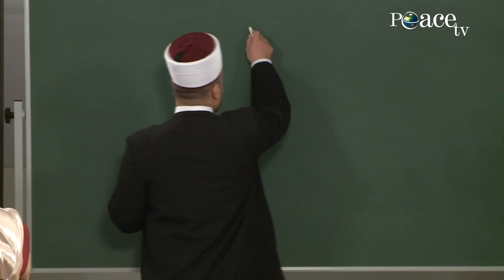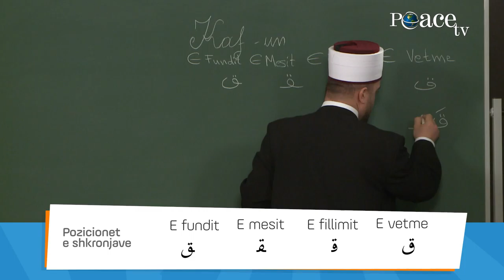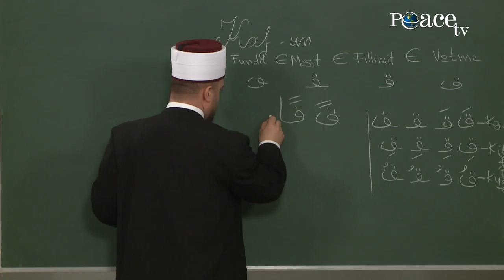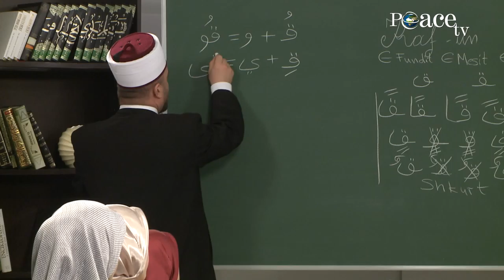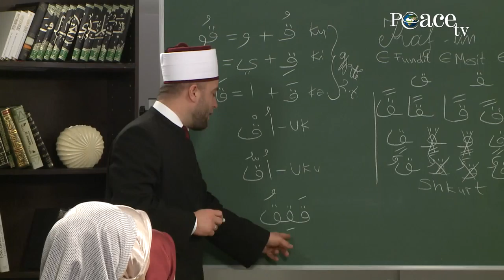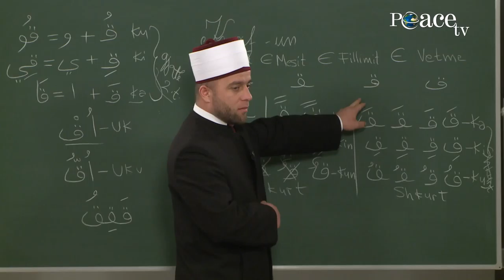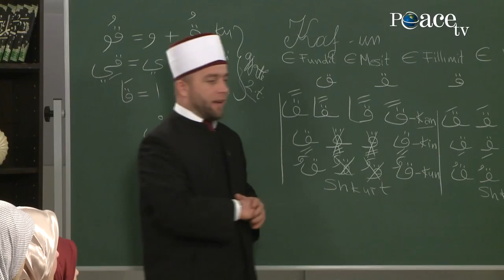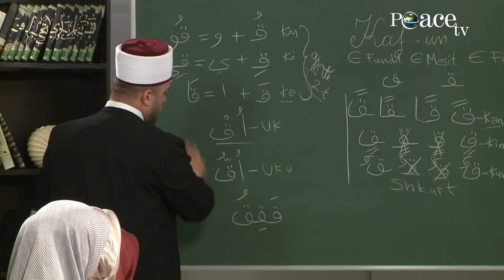19. K-Kaf-un e rëndë\ Elif, mësimi i shkronjave të Kuranit me hoxhën Qemail Sopi